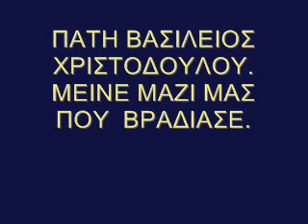ΜΕΙΝΕ ΜΑΖΙ ΜΑΣ ΒΡΑΔΙΑΣΕΠΕΡΠΑΤΩΝΤΑΣ ΤΗΝ ΠΡΟΣ ΕΜΜΑΟΥΣ ΠΟΡΕΙΑ ΣΕ ΜΙΑ ΣΥΓΧΡΟΝΗ ΟΔΟΧΡΙΣΤΟΔΟΥΛΟΥ ΒΑΣΙΛΕΙΟΣ